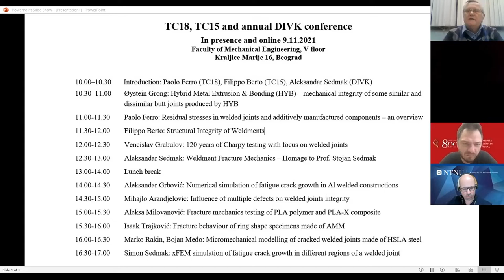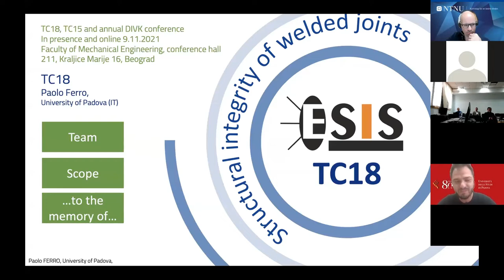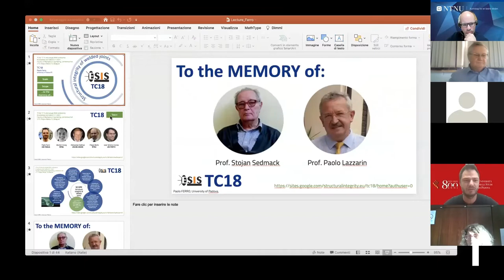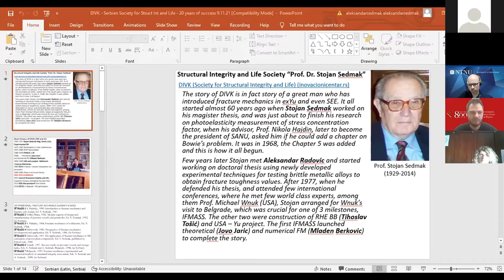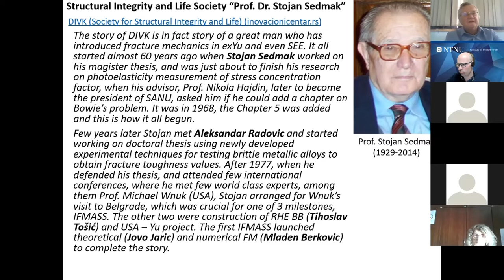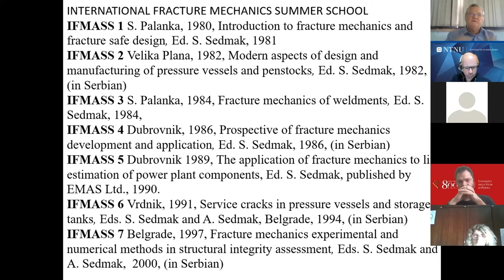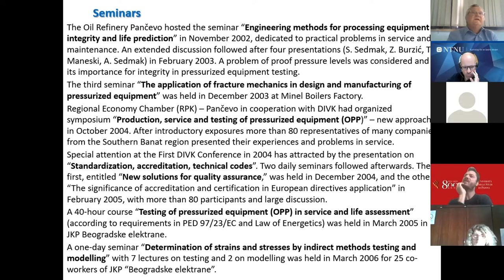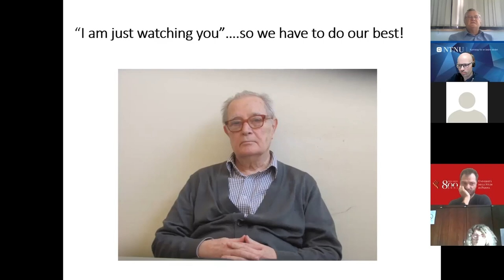Introduction; Paolo Ferro TC18, Filippo Berto TC15, Aleksandar Sedmak DIVK